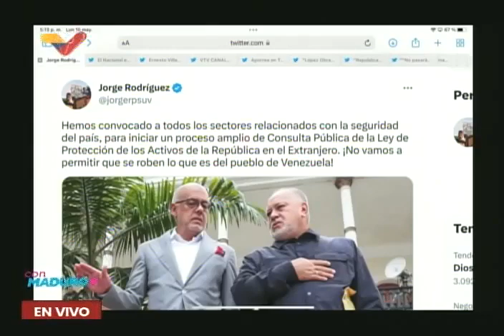900 millones de dólares mensuales se pierden por robo de Citgo, denuncia Nicolás Maduro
El Presidente de Venezuela, Nicolás Maduro, denunció este 15 de mayo de 2023 en su programa "Con Maduro+" que se pierden mensualmente 900 millones de dólares de ingresos al país por el robo de Citgo por parte del gobierno de Estados Unidos.

USDT o Bitcoin (BEP20): 0xef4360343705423a24119205eeb1de2a10fd23f4

USDT (TRC20): TQJB86JZjF5Kt1C7f322aax4iyD6x65UcV

Petros: PFfDUW3cj1WD7cUPYg9MK2EtgG5nUgVzuc